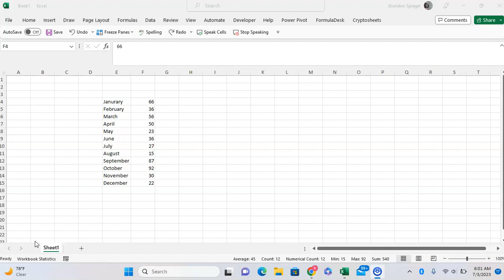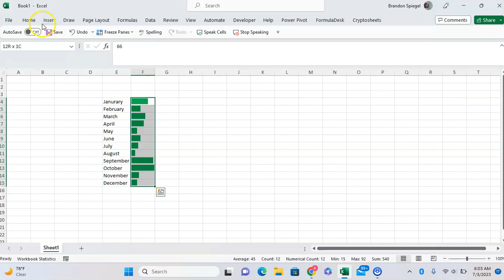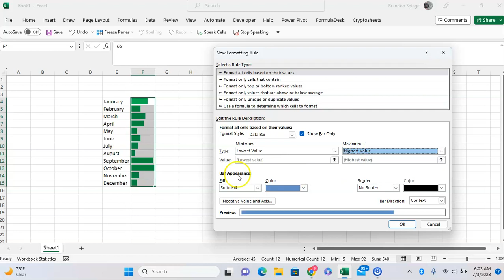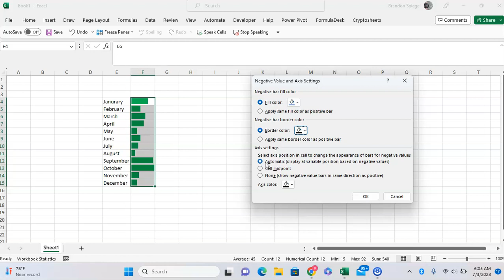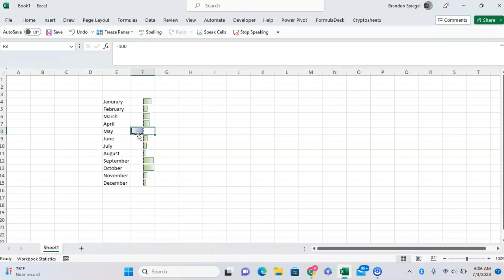How to Insert and Edit Data Bars To Get a Better View of Your Data in Microsoft Excel!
In this tutorial, I show you how you can insert and edit data bars in Microsoft Excel! Data bars are an awesome feature that allow you to get a better visual of your data, by having bars in each cell to represent the data that you are trying to visualize. You can even format them to where only the bars are showing, or you can have whatever color that you want for both the positive and negative values. :)

Keyboard Shortcut Cheat Sheet Anyone?